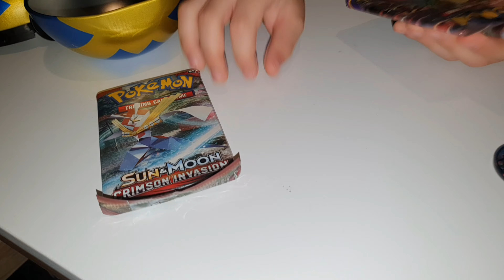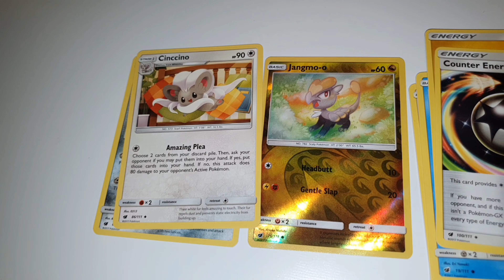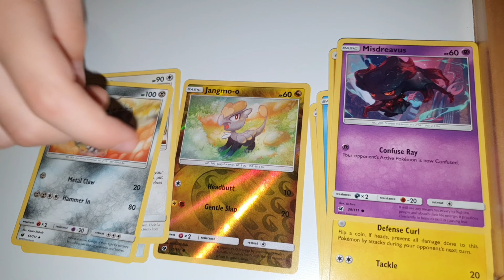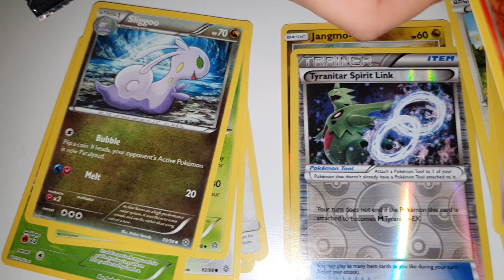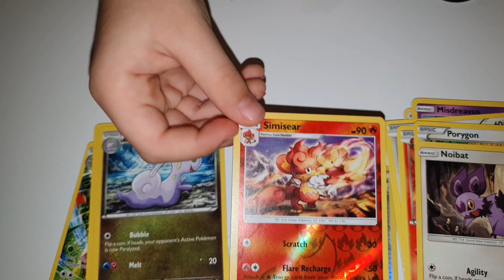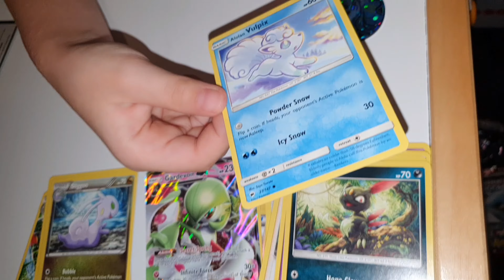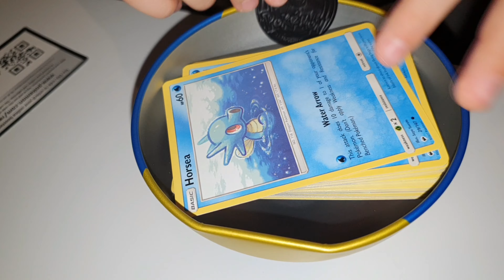POKEMON TCG: trading card game ☆ PokeBall tin Opening ! ☆ Co jest w środku?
Hejka dzisiaj sprawdzimy co jest w środku puszki Pokeballa 😀
Jesteście ciekawi?